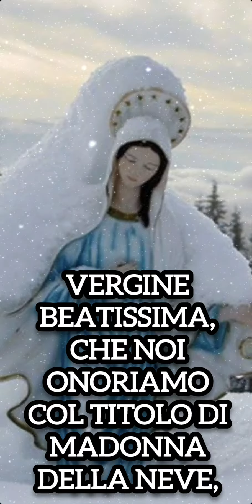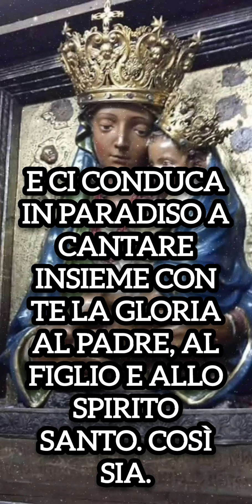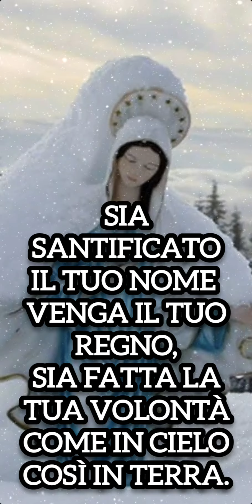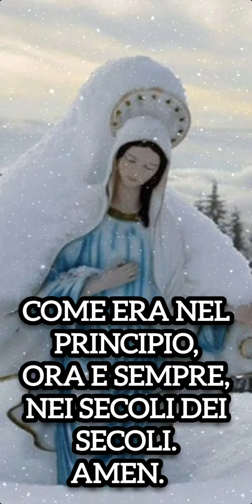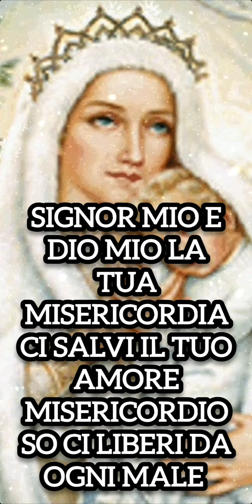PREGHIERA ALLA MADONNA DELLA NEVE (FONDAMENTALE DISTRUGGERE MALEFICI RITI VOODOO) GABRIELE AMORTH